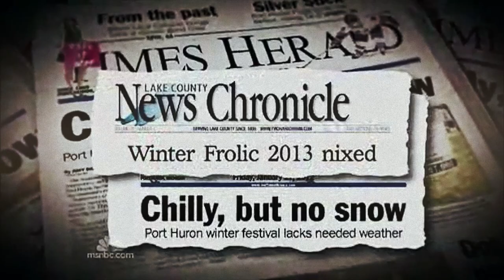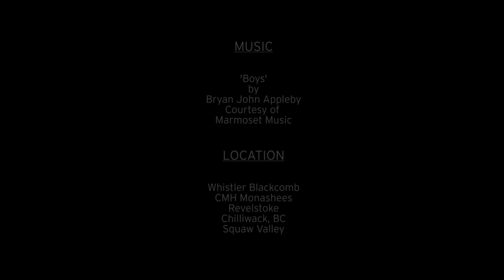Salomon Freeski TV Season 8 Episode 4: "Late"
Every new ski season starts with the optimism that this will be the best season ever. When the snow doesn't show up, skiers will go to ridiculous lengths to make it happen.